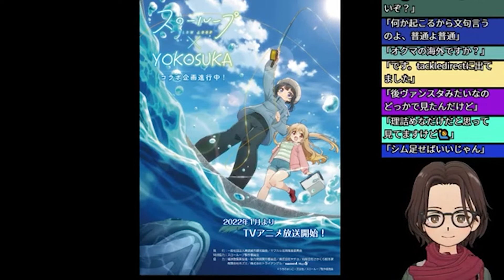他の釣りTuberのテンションでウチに来ないで？ 【生配信切り抜き】【2021年10月16日】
あと、高評価を得るような動画作りはしませんがYouTube的に広告再生並みに意味があるので👍ボタンも押してください。
それ以外は自由にやってください。
それ以上は 欲しい物リスト(下記) 以外もとめません。

生配信のアーカイブが観たい方は登録お願いします。

ただ、とある一線を超えてしまったらBANするのでそれは自分のせいだと思って諦めてください。